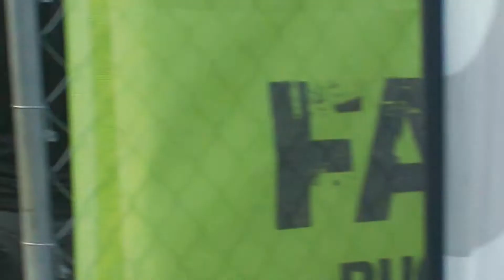Still Crowd building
hosted by Sue